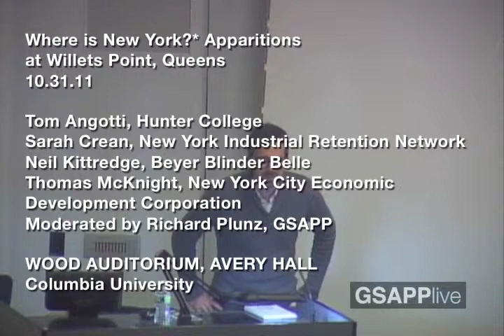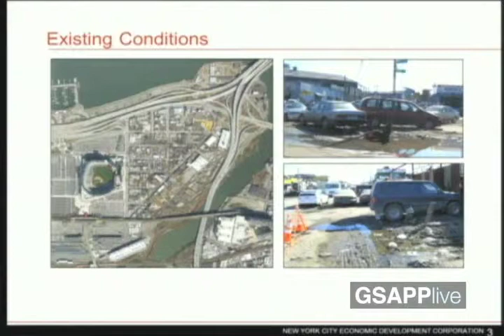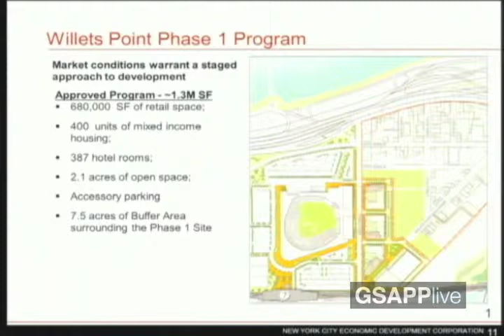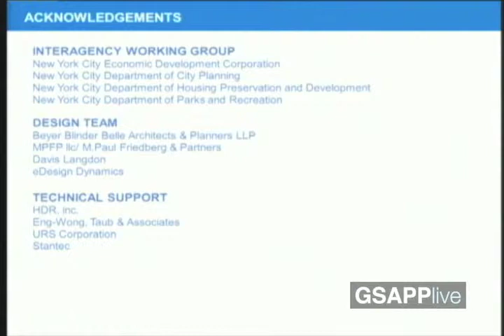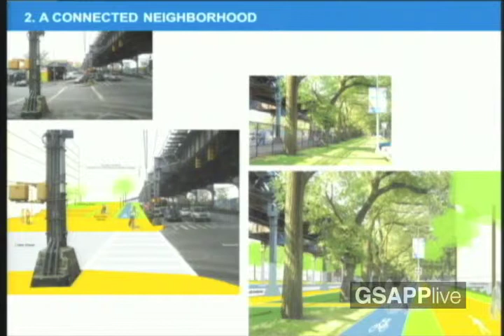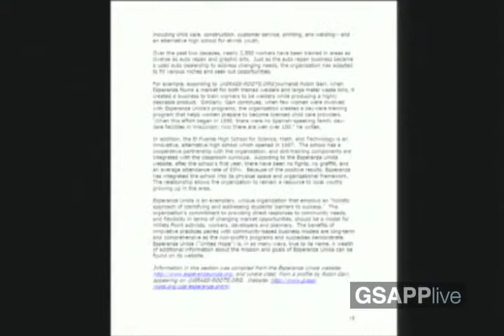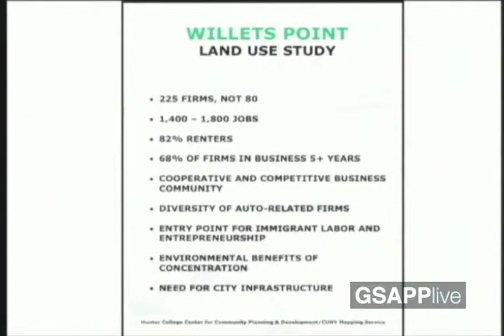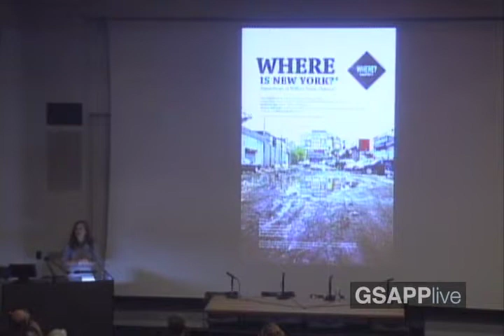Where is New York?* Apparitions at Willets Point, Queens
Tom Angotti, Hunter College
Sarah Crean, New York Industrial Retention Network
Neil Kittredge, Beyer Blinder Belle
Thomas McKnight, New York City Economic Development Corporation
Moderated by Richard Plunz, GSAPP

Organized by the Architecture and Urban Design Program and moderated by Richard Plunz, this is the second installment of the monthly series "Where is New York?*"

Located near the periphery of Queens, Willets Point is the epicenter of an increasingly important debate about the future of New York City's production and economy -- the business of recycling. Home to this well-established enterprise, it is also the site of a number of recent proposals for redevelopment, and subsequent counter-proposals related to business retention. Which of these activities comprise the highest possible use for Willets Point? Should the recycling industry be reinforced or replaced? If discarded, how exactly would the New York region address these needs in the future? This conversation poses spatial and economic question to Willets Point during a time of increasing uncertainty for New York City-based enterprise.

* Each month, one program at GSAPP will identify a site within the five boroughs that has been important to their discipline within the past year and bring designers, policymakers, developers, community activists, and other New Yorkers together to discuss the site and question where we are.